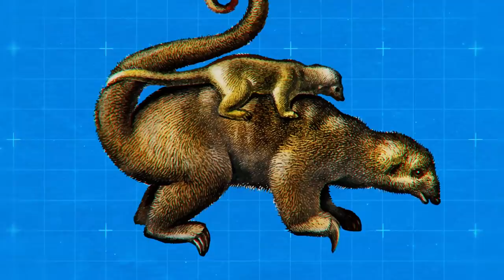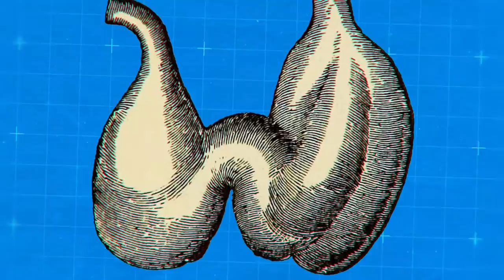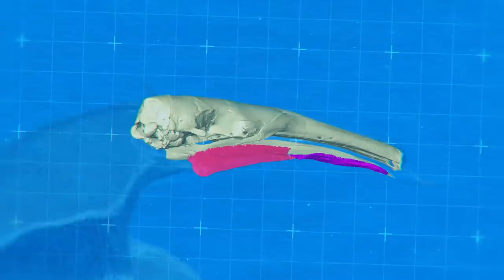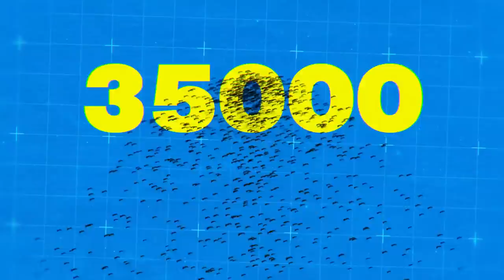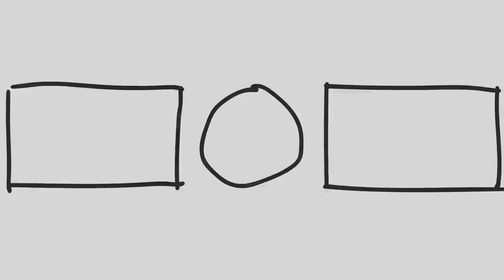It Gave Up Its Teeth to Grow a Tongue